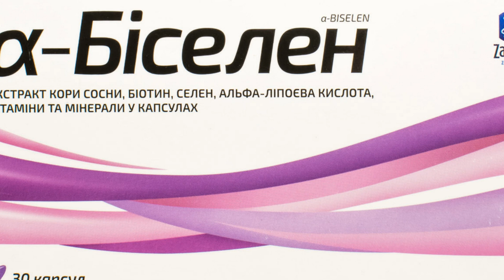Альфа-Биселен. Витаминный комплекс. Антиоксидант. Капсулы для общего укрепления организма.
🟩Подробная инструкция в описании.🟩
🟩Оставьте отзыв о препарате в комментариях🟩
Производитель: СОФТГЕЛЬ ХЕЛСКЕА ПРАЙВИТ ЛИМИТЕД
Страна: Индия
Бренд:  АЛЬФА-БИСЕЛЕН
Форма выпуска  капсулы
Количество в упаковке  30 шт
Может быть рекомендован в рационах диетического питания как дополнительный источник процианидинов, что содержатся в экстракте коры сосны, альфа-липоеваой кислоте, биотине, селене и других витаминов и минералов, которые помогают:

    повысить устойчивость организма к неблагоприятным факторам внешней среды;
    поддерживать мужское репродуктивное здоровье;
    здоровое состояние кожи, волос, ногтей.

Сбалансированное сочетание компонентов в диетической добавке способствует нормальному протеканию метаболических процессов в организме, в т.ч. лиц, что следят за уровнем глюкозы в крови. Обладает общеукрепляющими и антиоксидантными свойствами.
Активные компоненты

Экстракт коры сосны (Pinus maritima) - это сильный природный антиоксидант, содержит биофлавоноиды процианидинов и органические кислоты, которые способствуют защите организма от воздействия свободных радикалов, нормализации обменных процессов, что положительно влияет на продление молодости кожи; помогают защищать кожу от УФ-лучей, благодаря чему предупреждают преждевременное фотостарение.

Экстракт сосновой коры способствует укреплению иммунитета, повышению защитных свойств тканевых барьеров.

Экстракт сосновой коры положительно влияет на состояние сосудов, способствует здоровому кровообращения, снижению кровяного давления; помогает уменьшить проницаемость капилляров и сосудистой стенки, улучшить капиллярное сопротивление, тем самым снижая риск появления осложнений со стороны органов зрения при сахарном диабете.

Оказывает противовоспалительную способность и антибактериальную активность.

Альфа-липоевая кислота является мощным антиоксидантом, регулирует энергетический обмен, положительно влияет на метаболизм, поэтому способствует сохранению здорового состояния кожи.

Участвует в нормализации углеводного и жирового обмена веществ, в процессе преобразования сахара (углеводов) в энергию, способствует метаболизму глюкозы в клетках, что ведет к снижению ее уровня в крови.

Альфа-липоевая кислота связывает свободные радикалы, предупреждая тем самым диабетические осложнения, связанные с изменениями со стороны нервов и кровообращения в органах зрения. Влияет на качество спермы, действуя как мощный антиоксидант, компенсирует негативное влияние на мужское здоровье внешних факторов, сохраняя репродуктивную способность.

Витамин В5 (кальция пантотенат) способствует нормальному энергетическому метаболизму, снижению утомляемости, поддержанию нормальных умственных способностей; участвует в синтезе и усвоении стероидных гормонов, витамина Д и некоторых нейромедиаторов, тем самым влияя на работу нервной системы, надпочечников и половых желез.

Витамин С (аскорбат кальция) помогает в защите клеток организма от оксидативного стресса, поддержании работы иммунной и нервной систем; участвует в образовании волокон коллагена, которые необходимы для нормальной работы кровеносных сосудов и функционирования костей и хрящей, положительно влияет на состояние кожи, волос, ногтей; способствует уменьшению усталости и утомляемости, нормальной психологической деятельности. Витамин С увеличивает абсорбцию железа; является восстановителем антиоксидантных свойств витамина Е.

Витамин Е (токоферола ацетат) помогает в защите клеток организма от оксидативного стресса, поддерживает стабильность клеточных мембран, защищает их от повреждения. Он способствует потреблению тканями кислорода, влияет на тонус и проницаемость сосудов.

Витамин РР (никотинамид) участвует в процессах тканевого дыхания, углеводного и липидного обмена.

Цинк содержится в различных частях организма, в частности в ногтях, волосах, печени, предстательной железе. Он участвует в различных видах обмена веществ: углеводном, кислотно-щелочной, метаболизма макроэлементов, жирных кислот и витамина А; способствует синтезу протеина и ДНК.

Является строительным материалом для молекул тестостерона, влияет на уровень тестостерона в крови.

Также цинк присутствует в молекуле инсулина, поэтому участвует в его образовании.

Железо способствует нормальной когнитивной функции мозга и функционированию иммунной системы, уменьшает утомляемость.

Участвует в энергетическом метаболизме, образовании красных кровяных телец и гемоглобина.

Железо необходимо для нормального кроветворения. Способствует нормальному транспорту кислорода в организме, играет роль в процессе деления клеток.

Биотин способствует нормальному энергетическому метаболизму, работе нервной системы и психологической деятельности. Также он участвует в усвоении макронутриентов и помогает поддерживать нормальное состояние кожи
ПРОДОЛЖЕНИЕ В ЗАКРЕПЛЁННОМ КОММЕНТАРИИ